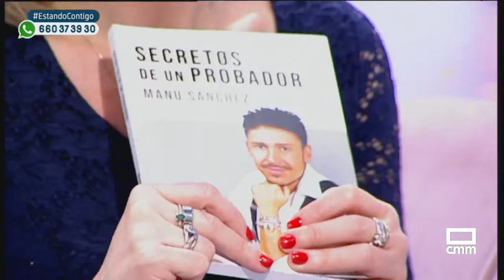“Secretos en el probador” del diseñador Manuel Sánchez | Estando Contigo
En Estando Contigo recibimos la visita del diseñador Manuel Sánchez con el que hacemos un repaso por su trayectoria profesional y hablamos de su libro “Secretos en el probador”.